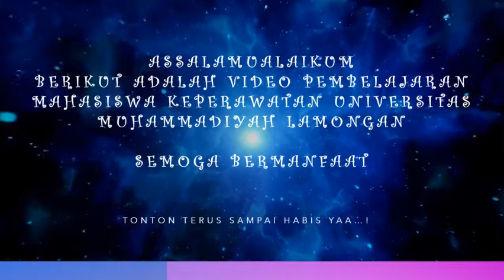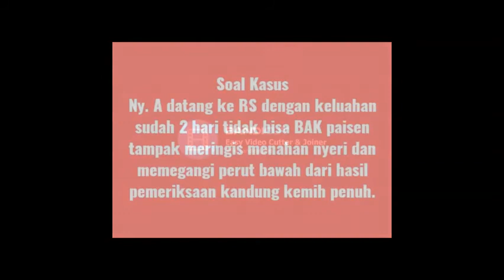Video Keperawatan Medikal Bedah Pasang Kateter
Video pembelajaran tentang  materi keperawatan medikal bedah yang wajib ditonton bagi para pejuang ukom ners dan mahasiswa keperawatan.